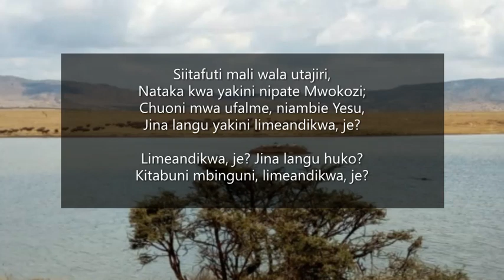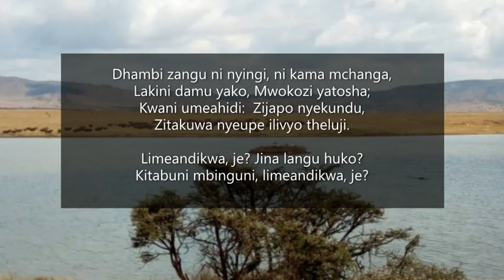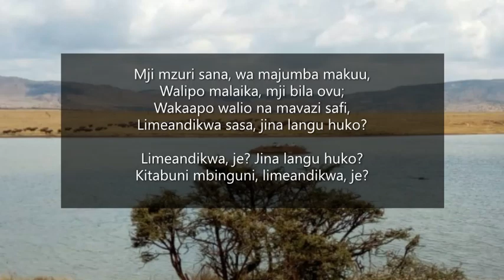Siitafuti Mali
Is My Name Written There?
Mtunzi: M. A. Kidder
Key: A Flat Major
Audio by Soldiers of the Cross

Siitafuti mali wala utajiri,
Nataka kwa yakini nipate Mwokozi;
Chuoni mwa ufalme, niambie Yesu,
Jina langu yakini limeandikwa, je?

Limeandikwa, je? Jina langu huko?
Kitabuni mbinguni, limeandikwa, je?

Dhambi zangu ni nyingi, ni kama mchanga,
Lakini damu yako, Mwokozi yatosha;
Kwani umeahidi:  Zijapo nyekundu,
Zitakuwa nyeupe ilivyo theluji.

Mji mzuri sana, wa majumba makuu,
Walipo malaika, mji bila ovu;
Wakaapo walio na mavazi safi,
Limeandikwa sasa, jina langu huko?